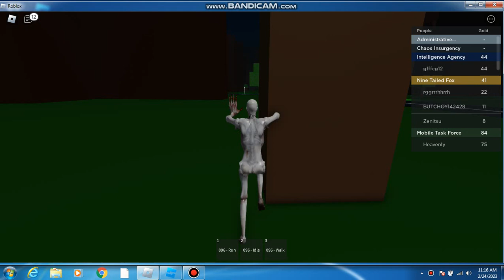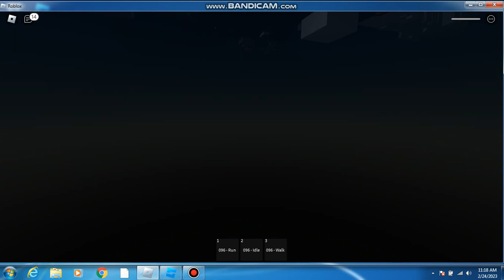watch scp 096 suffer from boss